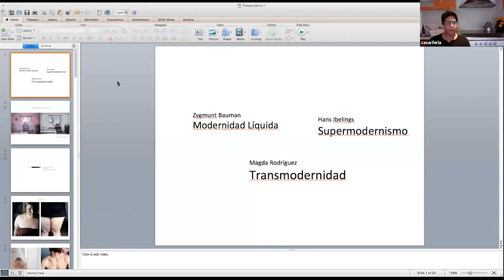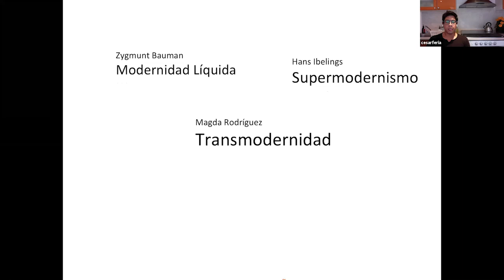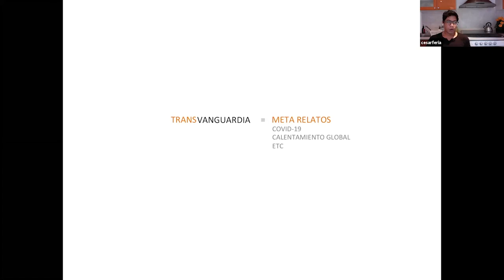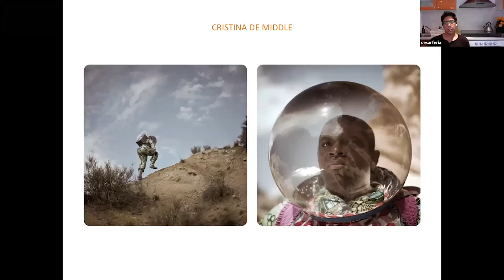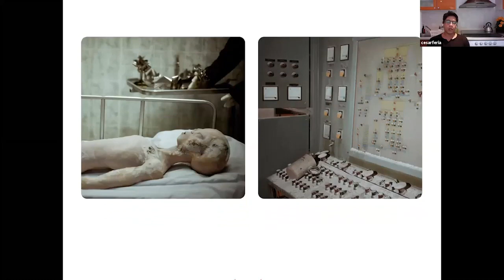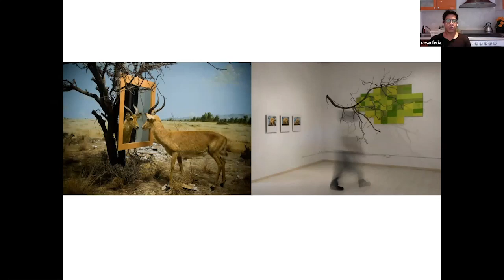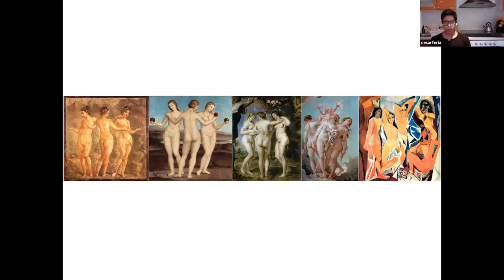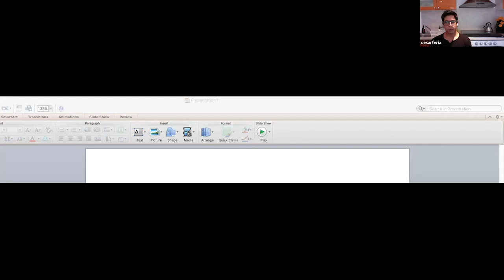Seminario Arte Contemporáneo | Sesión 4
Última sesión del seminario Arte Contemporáneo. Durante cuatro semanas Cesar Fitnes, habló de los lenguajes y soportes que utilizan los artistas en la actualidad, que familiarice al público con el lenguaje, técnicas y formato artísticos del siglos XX y XXI.